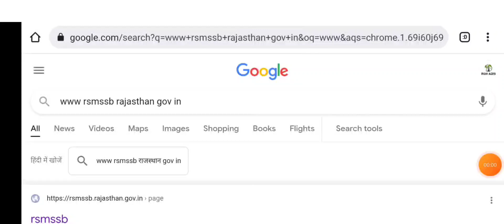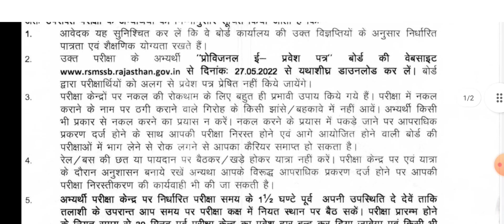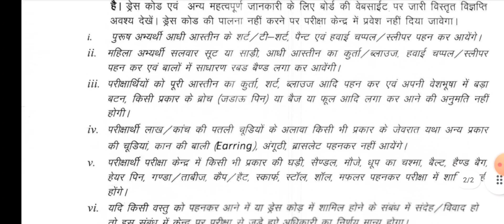पशुधन सहायक भर्ती 2022 Admit card कैसे देखें।LSA 2022 admit Card download kre